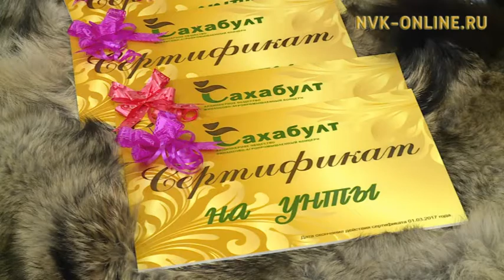Канун Нового года преподнес жительнице Якутска подарок ценой в один миллион рублей